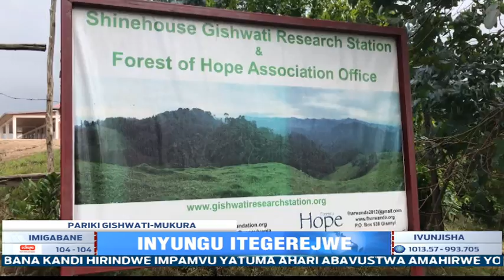Pariki ya Gishwati ngo inyungu iyitegerejweho ntiragerwaho